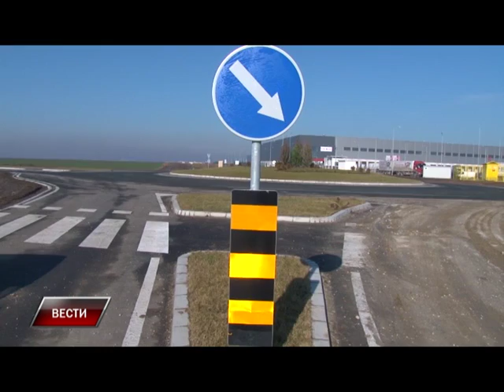Vesti 17 03 2016